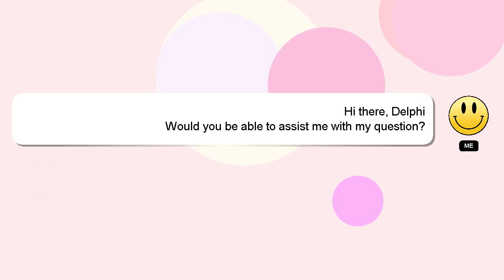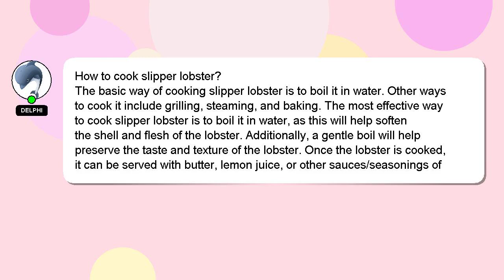How to cook slipper lobster?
An introduction to myself in a few words, Hi, my name is Delphi, nice to meet you. I am capable of providing answers to your questions. - How to cook slipper lobster?

If you provide an answer, I will 'heart' it as a sign of gratitude.

*2 What we are experimenting :*